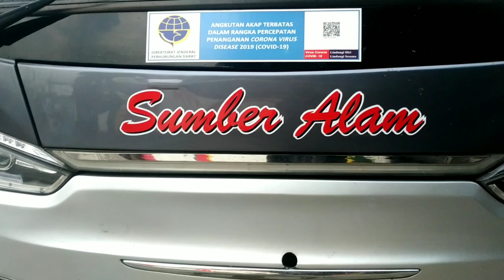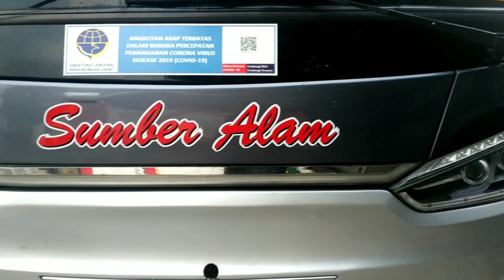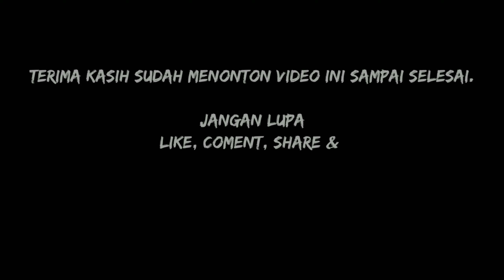Pagi hari di Pool Sumber alam Pondok ungu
Ini adalah video review bus sumber alam 85 BV dan suasana Pool Sumber alam Pondok ungu saat pagi hari.

SELAMAT MENONTON